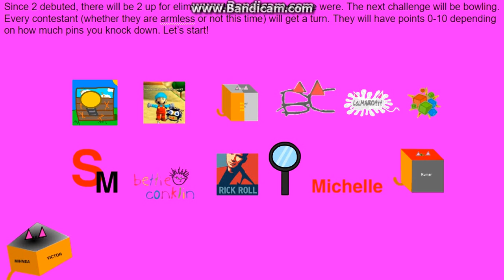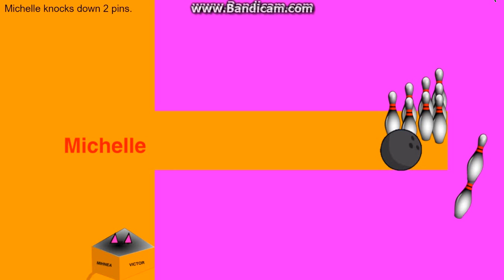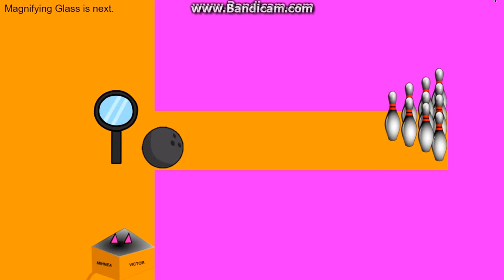logo editing object thingys randomized III - episode 9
Credit to anyone who owns their content in this video. Sorry about the media thing in the beginning and end of the video, I recorded the video twice just to trim some parts. (sorry I just didn't want the AVS watermark in there)